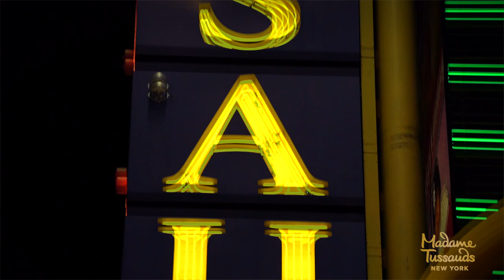Madame Tussauds New York Reveals AVICII Figure!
Madame Tussauds New York is celebrating Avicii, one of the most acclaimed and beloved producers, performers and songwriters in modern music by unveiling a figure in his honor.

The Electric Dance Music icon’s figure will give guests the opportunity to relive Avicii’s stand out performances and pay tribute to his life. Upon entering the space, guests become fully immersed in one of his concerts where they’ll have the opportunity to drop a beat and throw their own dance party to Avicii’s greatest hits.

Madame Tussauds New York worked closely with Avicii’s parents to honor his legacy and to curate an experience that was authentic to his life. Throughout the entire process, they played an integral role from inception to the final creation of the figure. Anki Lidén and Klas Bergling said "We would like to thank Madame Tussauds for reaching out to us and hope the figure will be well-received. We appreciate that Tim is being honored in this way and hope it will bring joy to everyone who loved him and his music.”